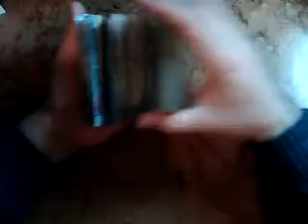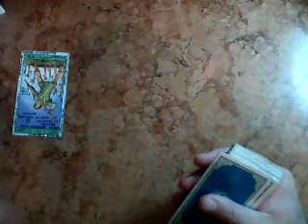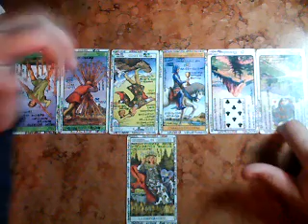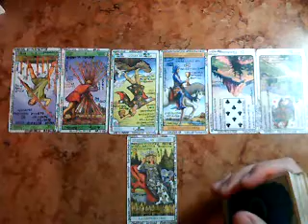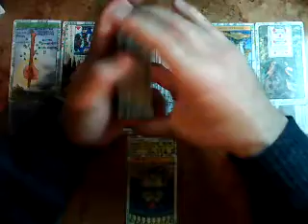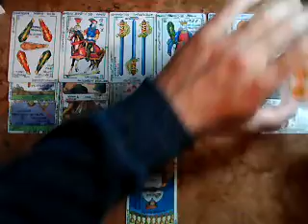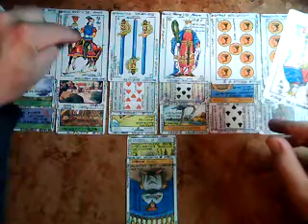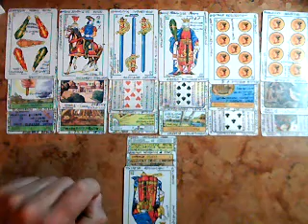MUJER LIBRA EN PAREJA AMOR Diciembre 2017 Muy Simple Tarot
MUJER LIBRA  Muy Simple tarot